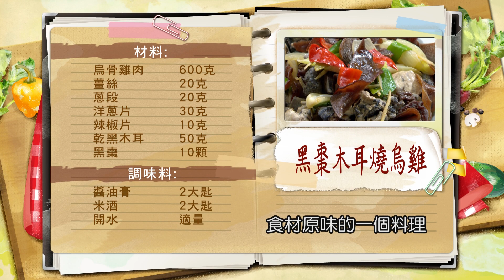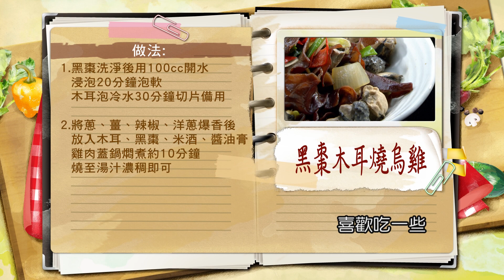李德全：黑色入腎如何進補？三黑食材 整腸護腎！ 木耳脆口小技巧：黑棗木耳燒烏雞【健康好生活】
38頻道 年代MUCH台
每周一 ~ 周五